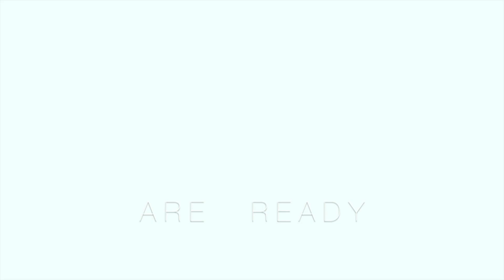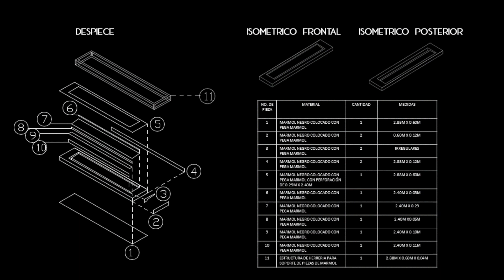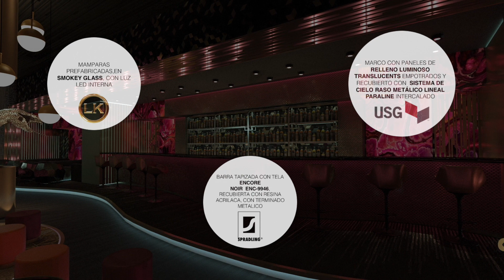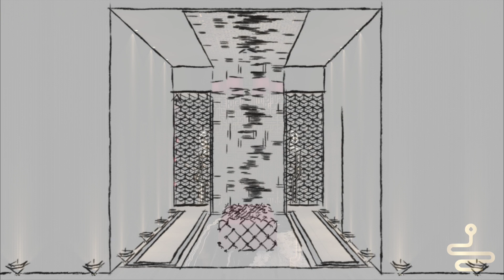1° Lugar 11° Concurso INTER UNIVERSITARIO SMI UNIV UTEG